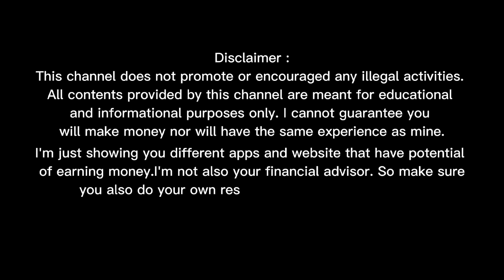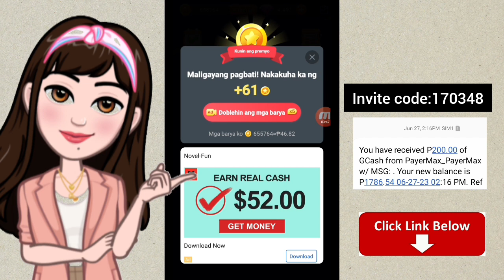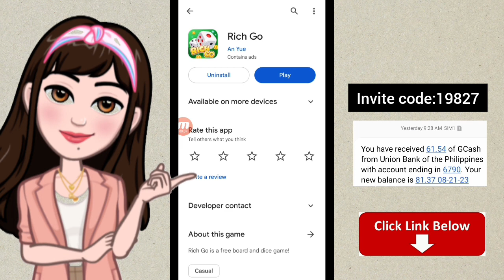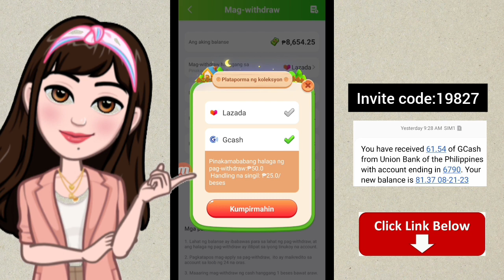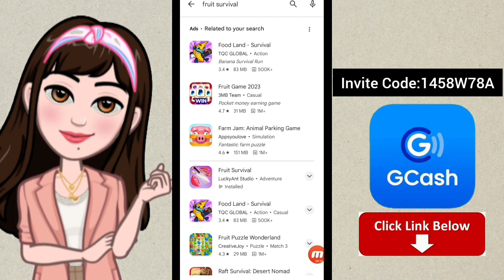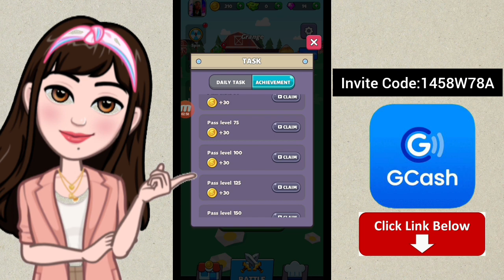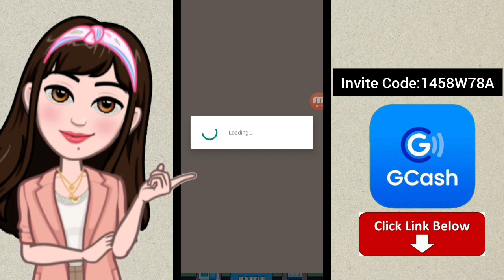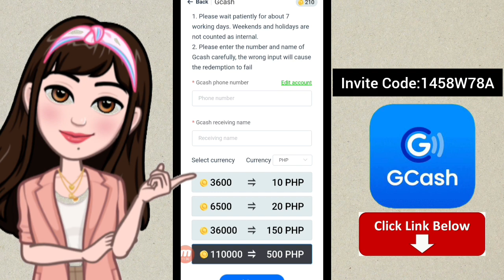With PROOF • My 3 New Legit Gcash Earning Game Apps This 2023 • Walang Puhunan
*My Popstar App Link:
  Napakasimple ng mga laro, madaling makakuha ng pera, totoo at maaasahan! Natanggap ko na ang aking pera